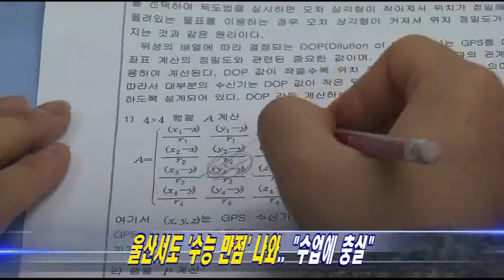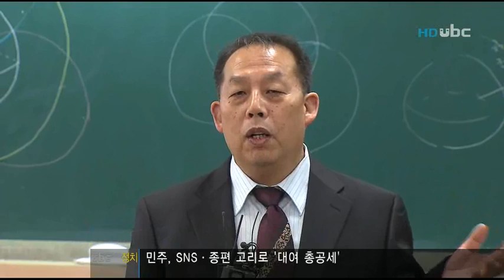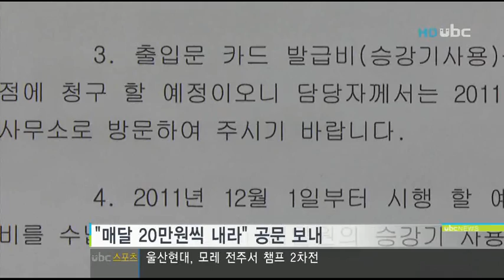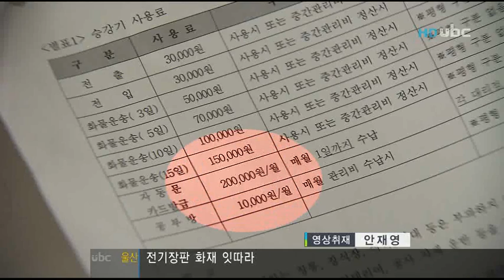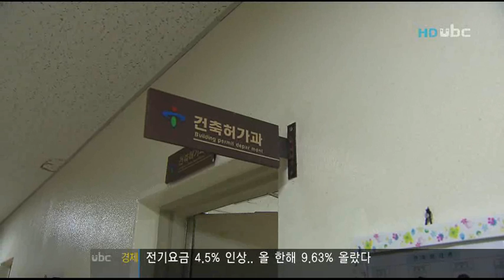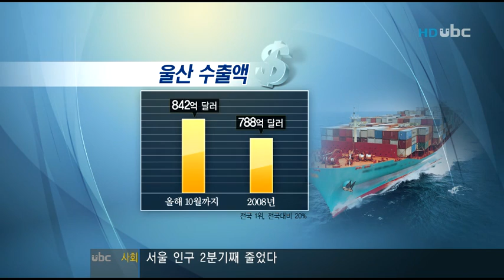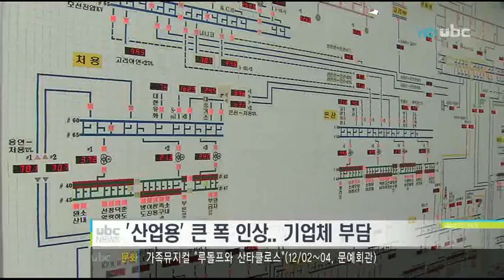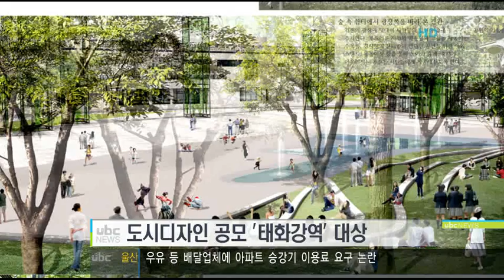[ubc울산방송] 프라임뉴스 2011_12_2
앵커:김상명 하새미